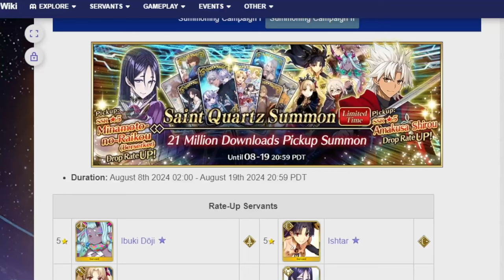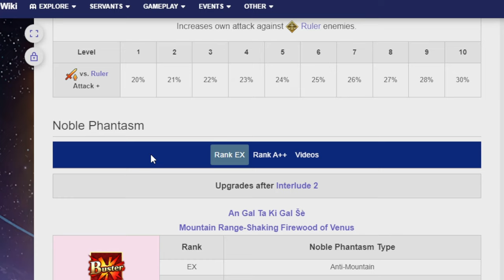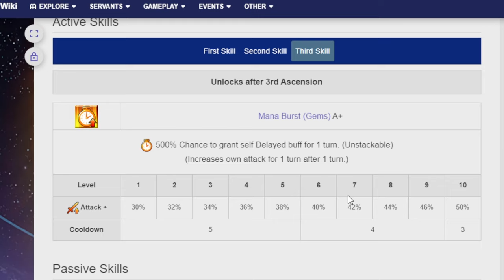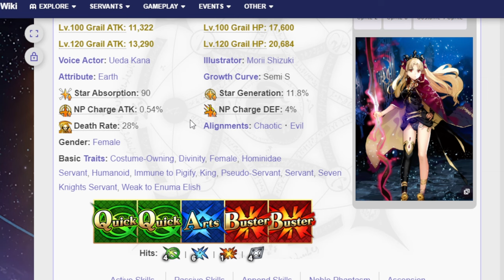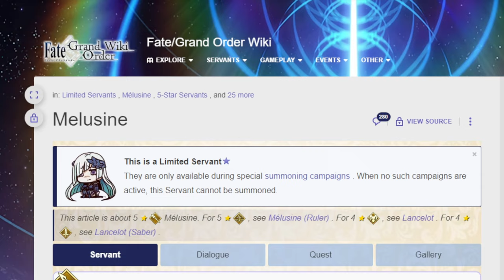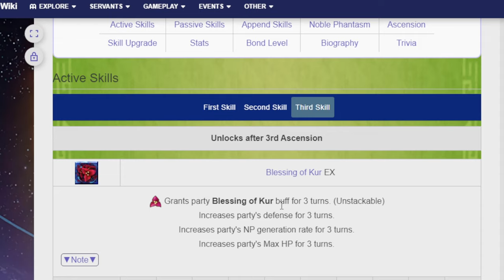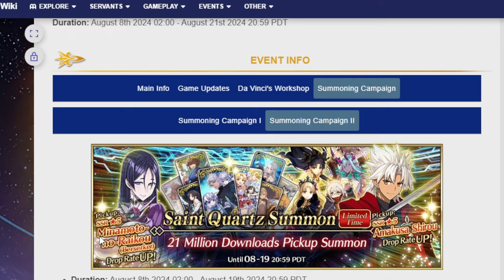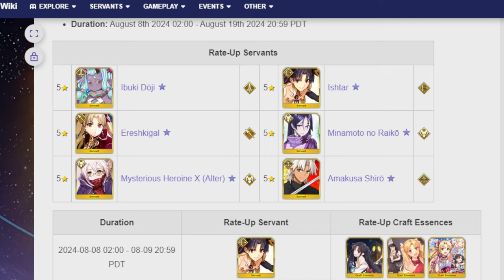Talking about Ishtar and Ereshkigal's 21 Million Downloads Banners! FGO NA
Sure are a lot of Rin faces to summon on atm.

00:00 Adventure starts
01:03 Ishtar
05:12 Ereshkigal
11:45 Talking about upcoming banners and if you should summon